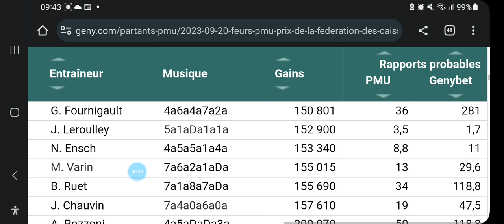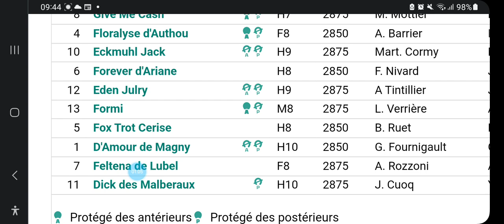DERNIER MUNITE QUINTE A FEURS R1C1